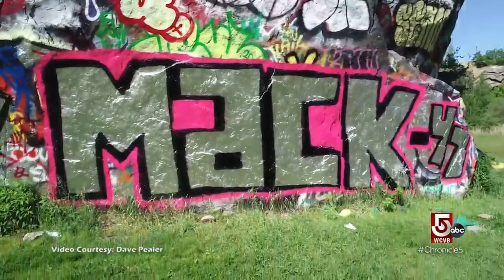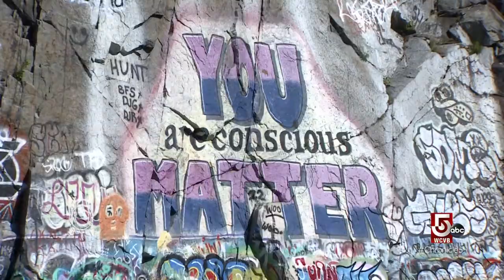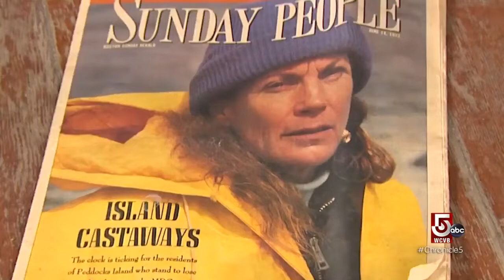We can thank the Big Dig for these parks